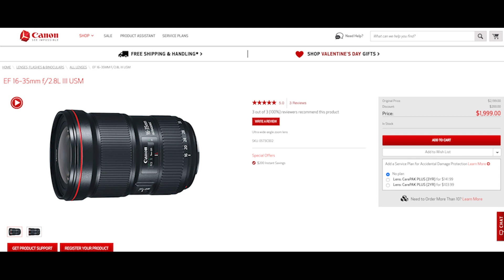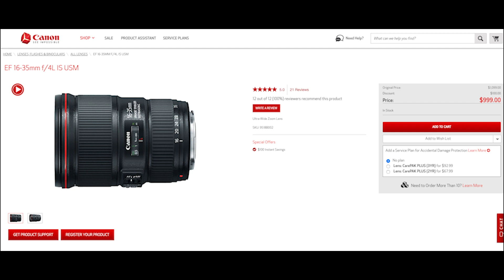What Lens: Super Wide Angle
On this episode I wanted to go over what super wide angle lens I would recommend. I've gone through a couple of lenses and for the time being I've stuck with the Tokina 16-28mm 2.8 for several reasons. However, I did mention a few other options that fall within that realm. Check it out, let me know what you think.

I don't go super technical, this is more opinion based off of using the equipment in the field for years.

Nikon:
roughly 1700 no VR
roughly Nikon 14-24mm f2.8

Tamron/Tokina:
Tamron 1100 has stabilization
Tokina 16-28mm 2.8

Tamron 15-30mm 2.8